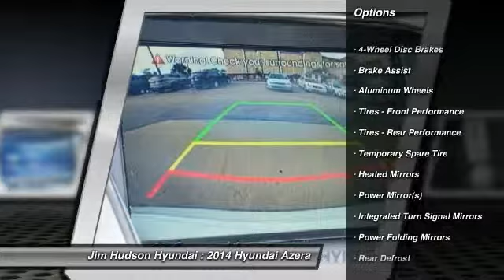2014 Hyundai Azera Columbia SC 27294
We are the preferred Columbia SC Hyundai dealership, with 30+ years of experience! Of all the Columbia SC dealerships, we are ranked #1 in sales and service and we exceed expectations every day at Jim Hudson Hyundai!

New & Used Hyundai Car Dealer - Columbia, SC | Jim Hudson Hyundai | columbia sc hyundai, columbia sc dealerships, jim hudson hyundai
2014 Hyundai Azera Limited - $39562

310 Greystone Blvd.

Looking for the right vehicle? Today could be your lucky day. With 0 miles, this WW7, 2014 Hyundai Azera equipped with Automatic transmission could be yours. Contact Jim Hudson Hyundai directly at (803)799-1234. Request more information and set up a test drive right away.